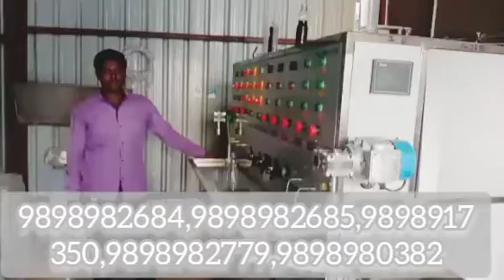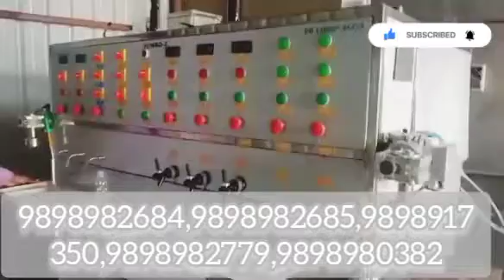Soda Bottling Plant / Soda Business / Soda Business / Soda machine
Soda Bottling Plant /हर तरह की सोडा मशीन/ Soda Business / Soda Business / Soda machine

REAL BEVERAGE .
Godown No.2 Valia Estate, Nr.Goodluck party plot, Danilimda Road, Ahmedabad- 380028.

 Sunday off

10 AM TO 6 PM 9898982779

10 AM TO 6 PM 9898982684

10 AM TO 6 PM 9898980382

10 AM TO 6 PM 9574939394

10 AM TO 6 PM 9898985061

10 AM TO 6 PM 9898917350

Sunday off

SodaBottlingPlant SodaMachine# Soda Business

Soda Bottling Plant # Soda Machine

Sodavendingmachine.in
Bank name: kotak mahindra bank
A/cnem.   : REAL BEVERAGE
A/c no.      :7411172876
Branch.     : maninagar ahmedabad
Ifsc code. :KKBK0000159

GSTIN:24ARYPD4048C1ZV